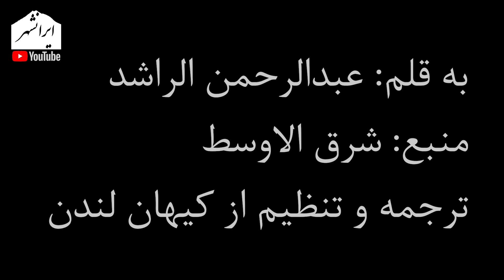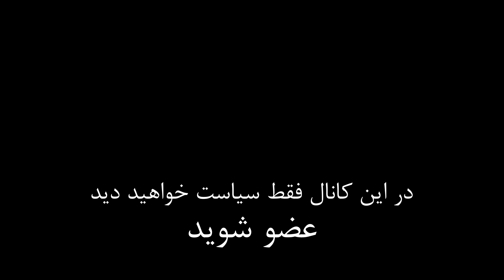یک سال و نیم زمان تا تصمیم نهایی مانده است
این برنامه به موضع کشورهای عربی در قبال نظام اسلامی و شرایط نزدیک به درگیری می پردازد

تویتر      : @Iranshahrtv
اینستاگرام : @iranshahrtv